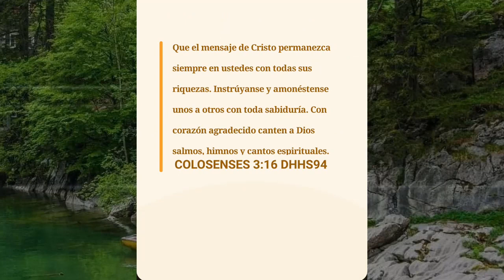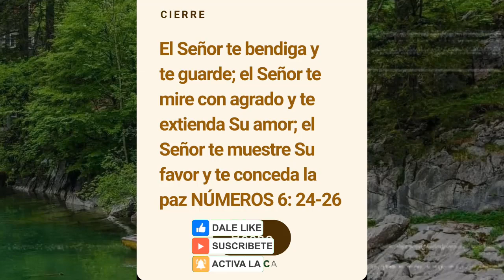oracion guiada 132 🙏 ¿Estresado? habla con Dios